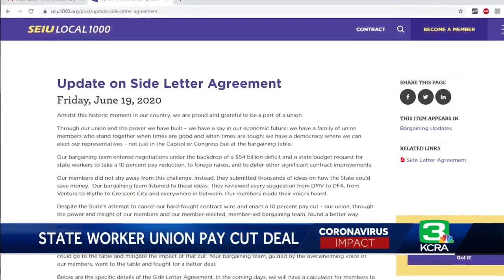State workers union agrees to pay cut deal